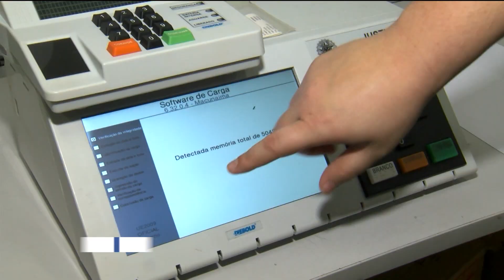Confira a preparação para o 1º turno da eleições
Mais uma etapa foi feita hoje em aproximadamente 17 mil urnas eletrônicas. Os processos garantem a segurança na hora de votar.

INFORMAÇÕES:
Assista: